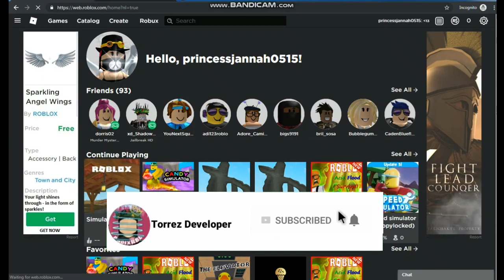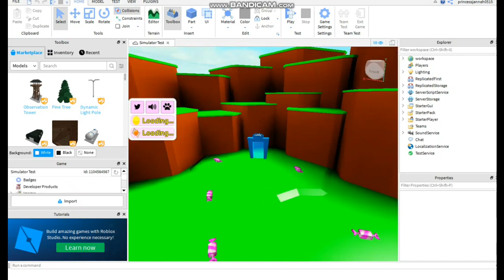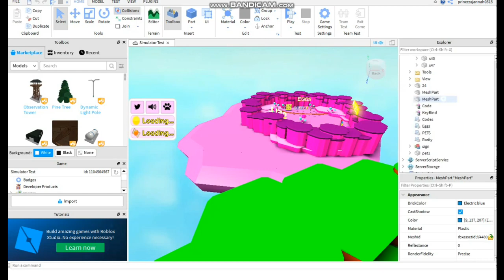How To Make A Egg Hatching System Finale.(Uncopylocked Game From Me And Clash_fc)